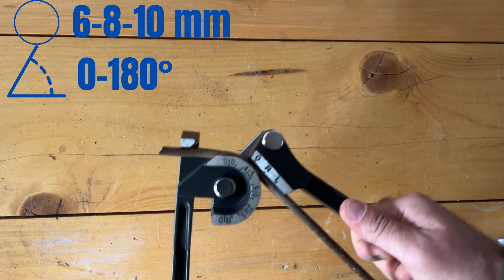CLESTE DE INDOIR TEVI Parkside ROMÂNIA ROMÂNĂ LIDL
Bine ați revenit la IAMVideos, canalul dvs. de referință pentru toate lucrurile de bricolaj și instrumente! Astăzi, avem ceva special pregătit pentru tine – despachetarea și testarea Parkside CLESTE DE INDOIR TEVI!

Nu uitați să vă abonați la IAMVideos și să apăsați clopoțelul de notificare, astfel încât să nu pierdeți niciuna dintre recenziile noastre interesante ale instrumentelor, proiectele de bricolaj și tutorialele utile. Dacă aveți întrebări sau comentarii despre dispozitivul de îndoit țevi Parkside, nu ezitați să le lăsați în secțiunea de comentarii de mai jos. Ne place să auzim de la telespectatorii noștri!

Vă mulțumim că v-ați alăturat astăzi și haideți să pătrundem în lumea îndoirii țevilor cu dispozitivul de îndoit țevi Parkside!